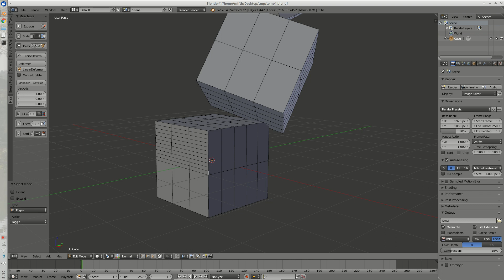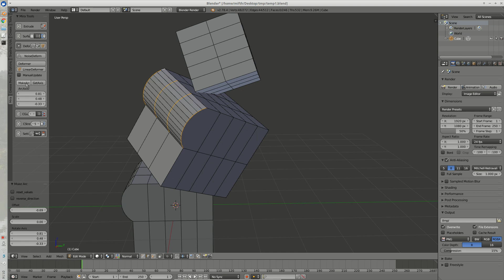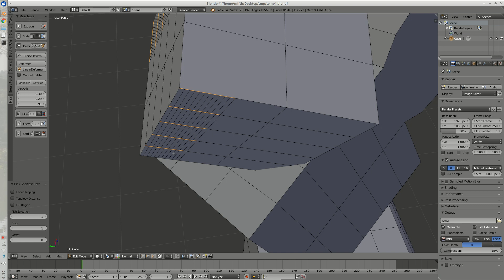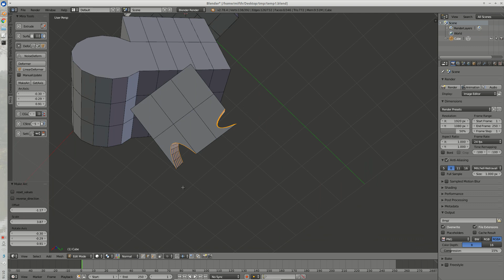MiraTools - Arc Tool Ready